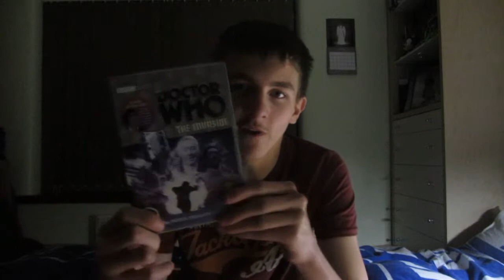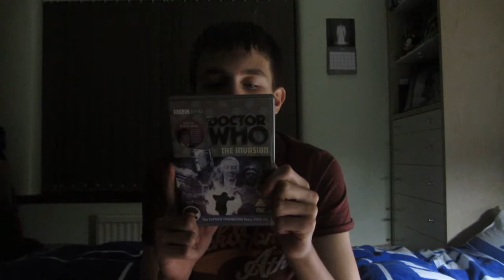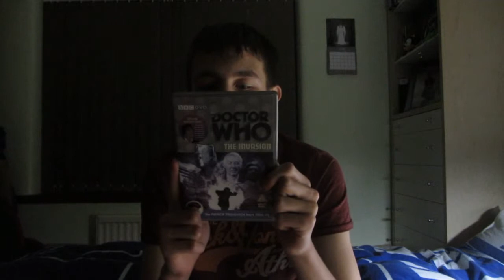Doctor Who Marathon: The Invasion Review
Hi everyone and welcome back to another Doctor Who Review. Today's review is The Invasion another fantastic, eight part Cybermen story. One of the best invasion stories. This is the first story with UNIT featuring Brigadier Lethbridge-Stewart and
Corporal Benton. See you soon and enjoy the rest of your evening.